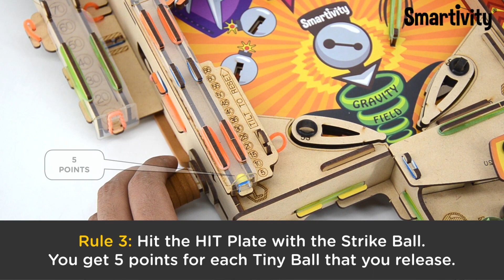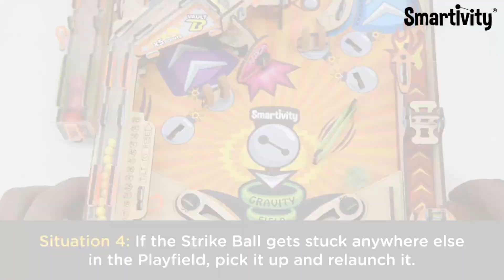Toys for health – Pinball Machine | How to Play